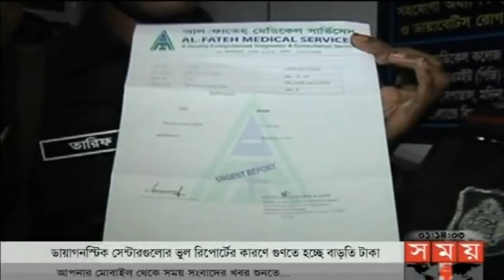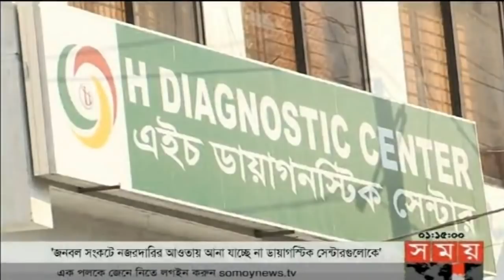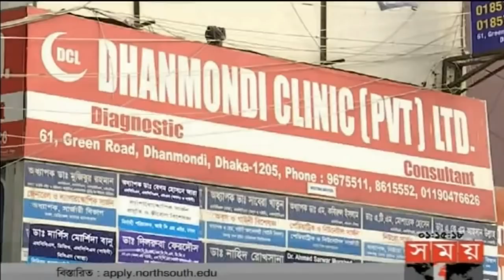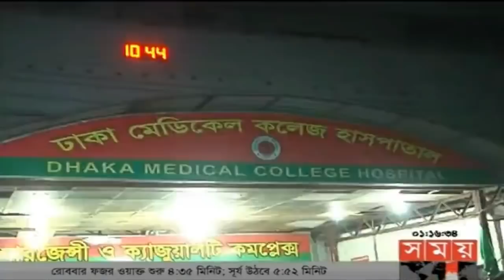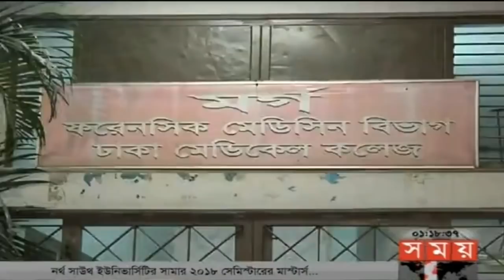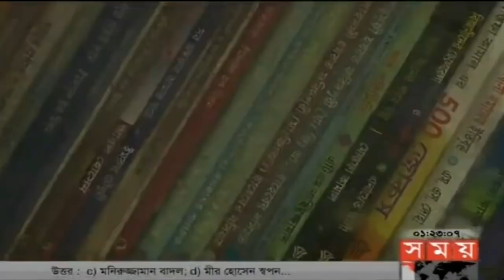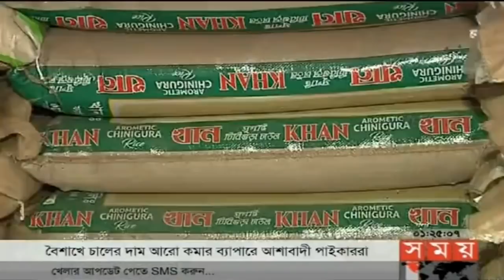প্রবাসে সময় | রাত ১টা | ১ এপ্রিল ২০১৮ | Somoy tv News Today | Latest Bangladesh News